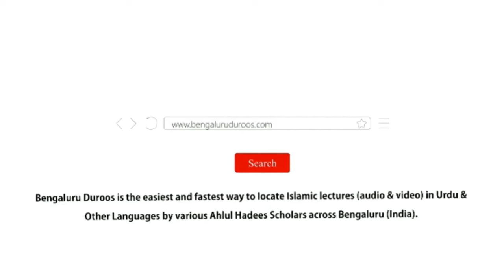Sadqa wo Qairaat Ki Ahmiyat o Fazilath | Shaykh Abdul Azeem Madani